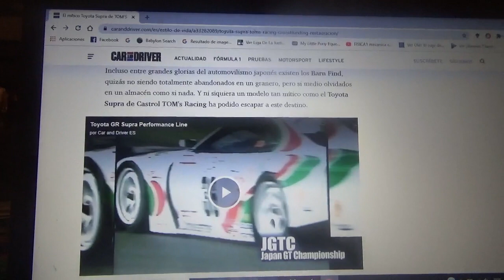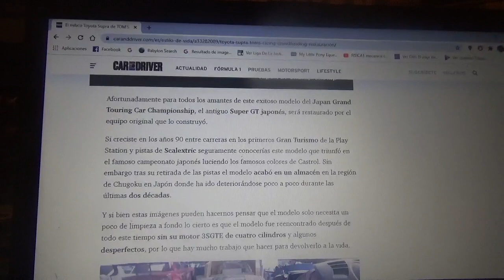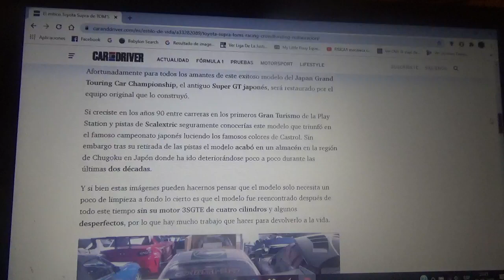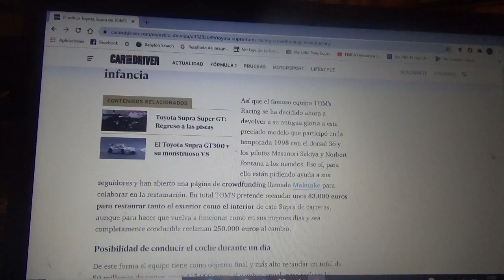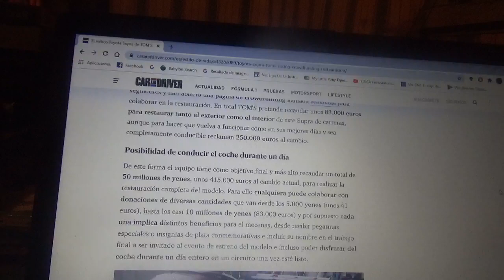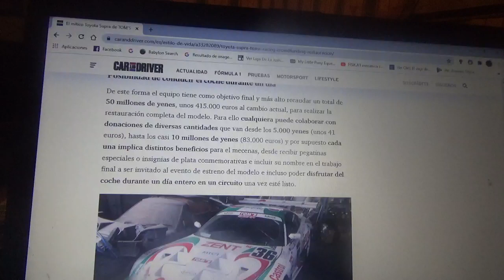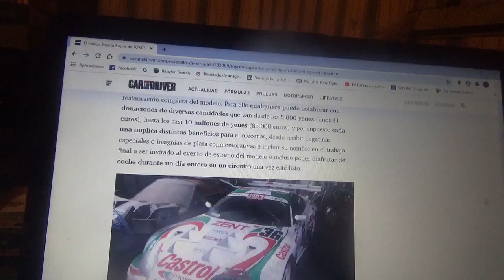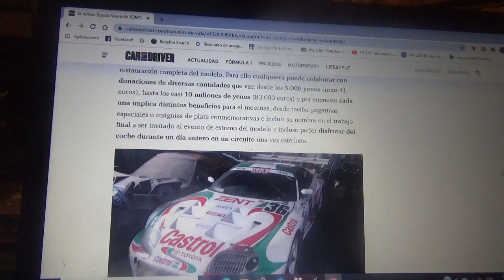El mítico Toyota Supra del equipo TOM'S Racing busca ayuda para tener restauración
Este Gran Turismo de carreras que corrió en la Temporada 1998 del ex certamen de automovilismo Campeonato Japonés de Sport Prototipo(hoy en día llamado Super GT Japonés) busca pidiendo ayuda para volver a funcionar como fue en sus mejores días